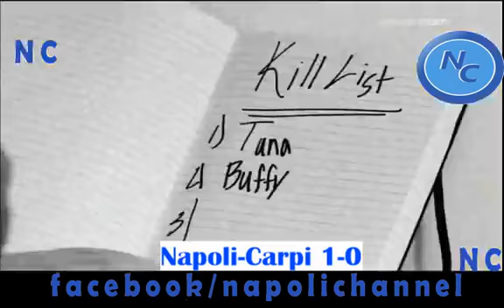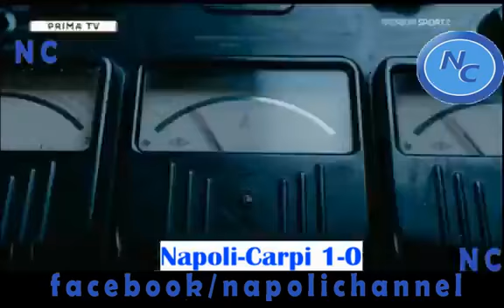Napoli - Carpi 4-1, preparazione estiva 2017-18, full match.